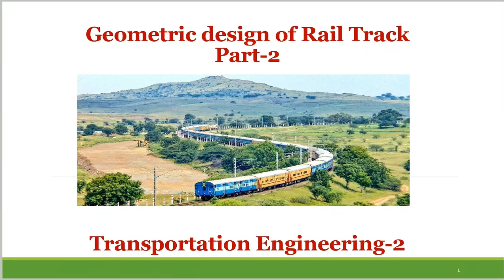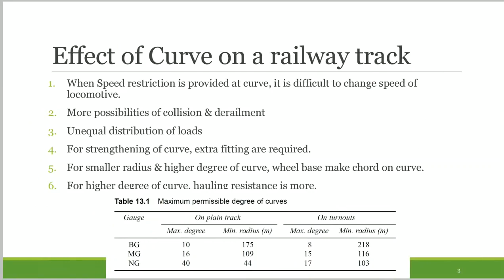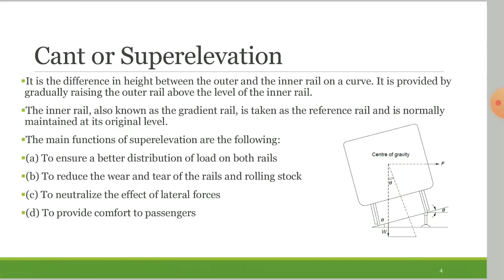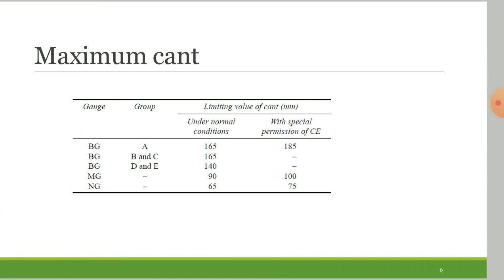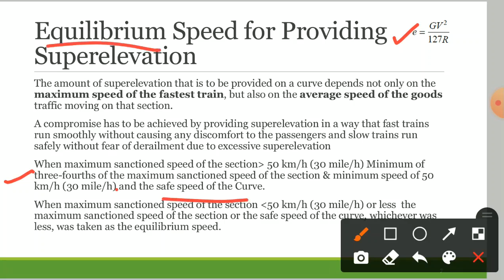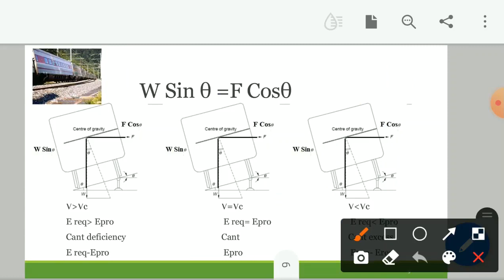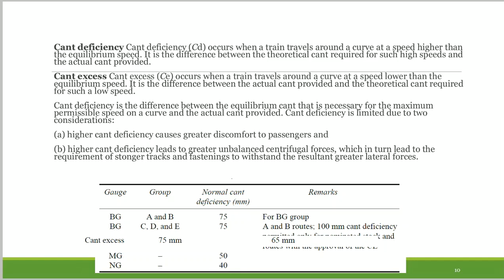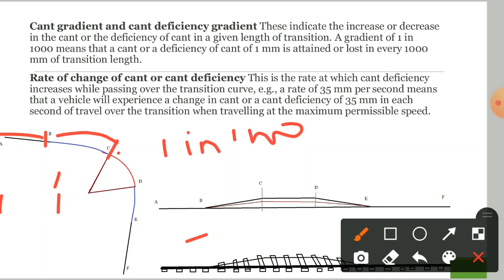Geometric Design of Rail Track-2 (degree of curve & cant or superelevation) I Transportation Engg-2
Topic covered- Radius & degree of curve, Cant or superelevation, cant deficiency & cant excess